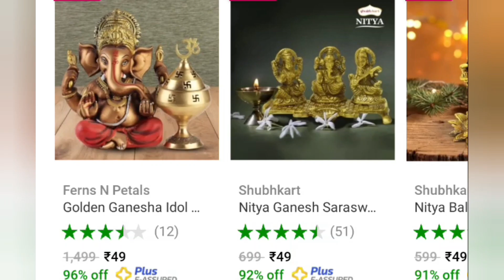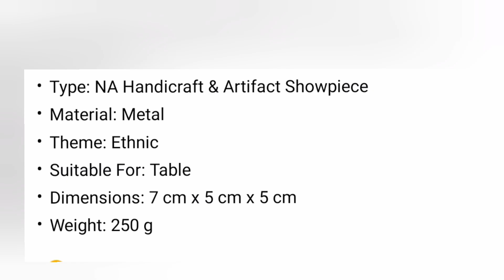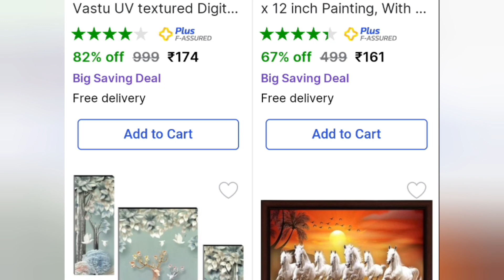10 diwaligifting ideas starting ₹49 only || review radar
10 diwali gifting ideas starting ₹49 only || review radar

product Links:

1.
Take a look at this Ferns N Petals Akhand Diya With Ganesha Table Top For Diwali Decorative Showpiece  -  10 cm on Flipkart

2.

3.
Take a look at this VRB Dec 12 Inch Urli with Diya Shape Decorative Urli Bowl for Home Handcrafted Bowl Decorative Showpiece  -  5 cm on Flipkart

4.
Take a look at this Appraise Home Impex Moon Shaped Metal Vase Colour Gold Iron Vase on Flipkart

5.

6.
Take a look at this Nirvaana Double Wall Vacuum Insulated Stainless Steel Tea Coffee Thermos Flask Travel Stainless Steel Bath Mug on Flipkart

7.
Take a look at this Naturaly Artificial Bonsoi Plant for hone decoration,office decor, cafe, (multicolor) Bonsai Wild Artificial Plant  with Pot on Flipkart

8.
Take a look at this UPC Melamine Serving Tray, Set of 3 (Small, Medium and Large Size) Villori Series Tray Tray on Flipkart

About REVIEW RADAR   : REVIEW RADAR  is a YouTube  channel Where You Will Find product review videos , I will try my best to upload videos every weak.

Channel : Review Radar

Amazon sale
Flipkart sale
Smart watch